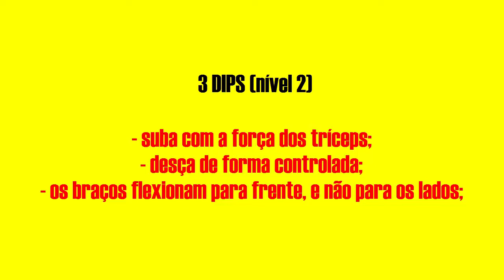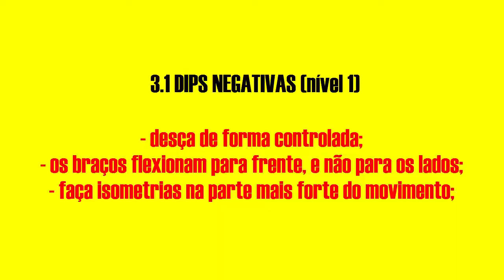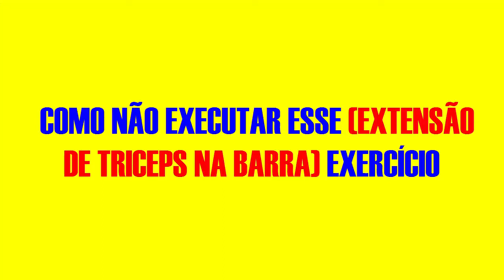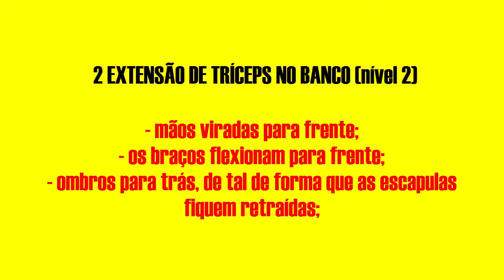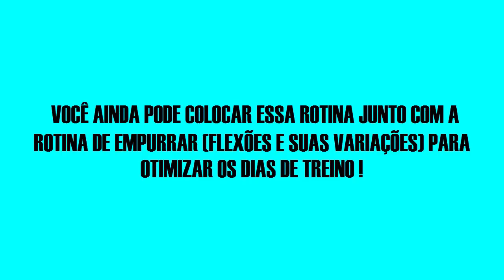4 MELHORES EXERCÍCIOS PARA TRÍCEPS (SEM EQUIPAMENTOS)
4 MELHORES EXERCÍCIOS PARA TRÍCEPS (SEM EQUIPAMENTOS)

semanas !! ★

★ Dúvidas ? Críticas ? Sugestões ? Elogios ? Coloca nos comentários aí em baixo ou

★CANAL PARCEIRO ★
Killyan Scherk